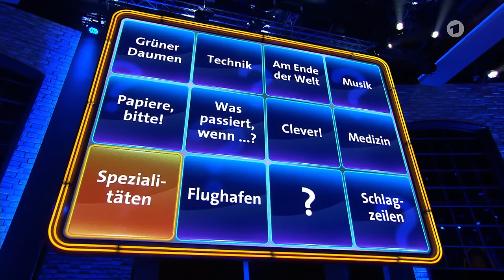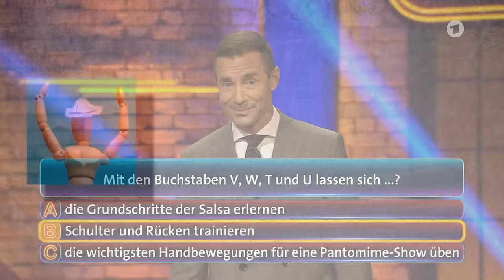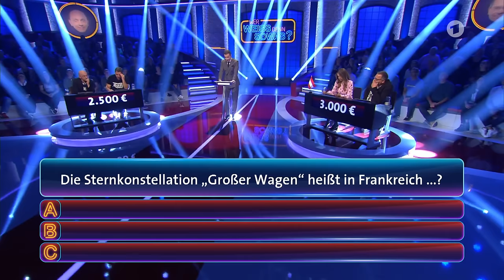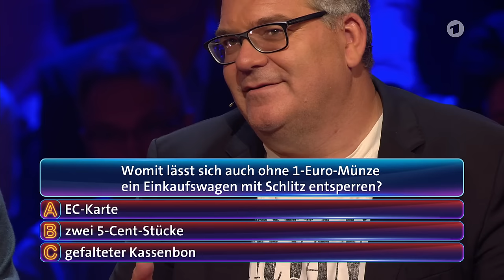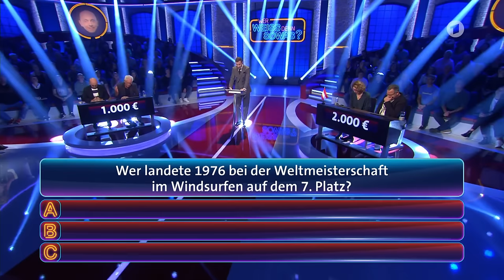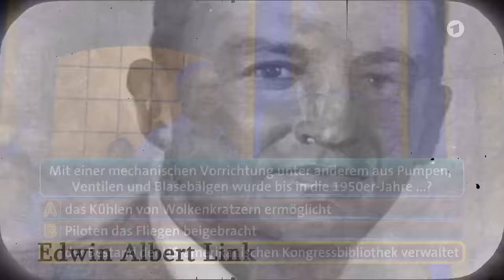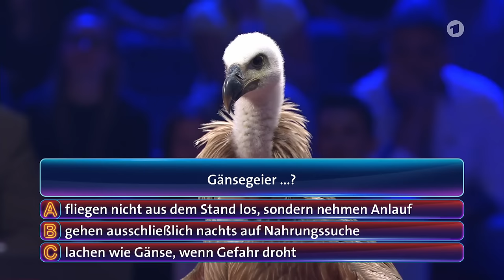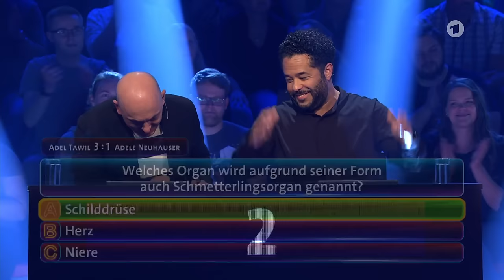Wer weiß denn sowas? - XXL vom 29.10.22 mit Rütter, Swarovski, Tawil, Neuhauser, Nemec und DJ Ötzi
Deutsch-österreichisches Wettraten - Martin Rütter, Victoria Swarovski, Adel Tawil, DJ Ötzi, Miroslav Nemec und Adele Neuhauser bei "Wer weiß denn sowas XXL" - das extralange Wissensquiz im Ersten. +++ Die 30. Ausgabe "Wer weiß denn sowas XXL" ist zugleich eine Premiere: Erstmals wird das extralange Rate-Quiz zeitgleich in Das Erste und im österreichischen Fernsehen ORF1 zu sehen sein. Für Kai Pflaume ein willkommener Grund, drei spannende deutsch-österreichische Raterunden in das Rennen um die 50.000 Euro für den guten Zweck zu schicken.